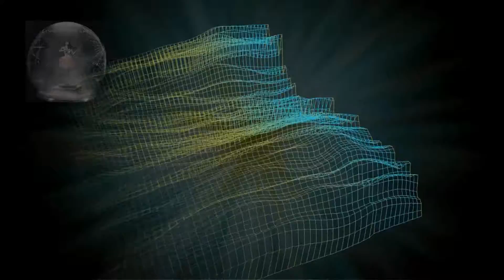Lindsey Stirling - Beyond the Veil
Today, Creative! Records presents "Beyond the Veil" by Lindsey Stirling
Enjoy that beautiful musical piece!!